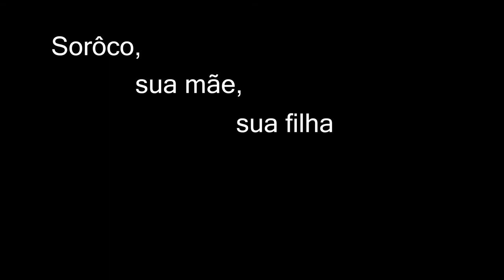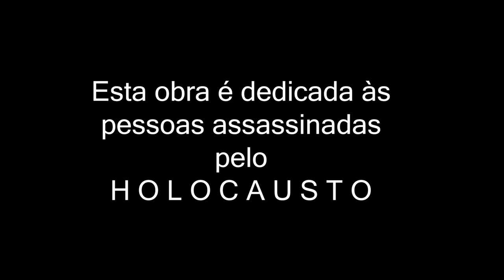Sorôco, sua mãe, sua filha | João Guimarães Rosa [Completo]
O ator Cauê Drumond, de Suzano, SP, interpreta o conto de João Guimarães Rosa, do livro Primeiras Estórias. A concepção, produção e execução geral é do artista.